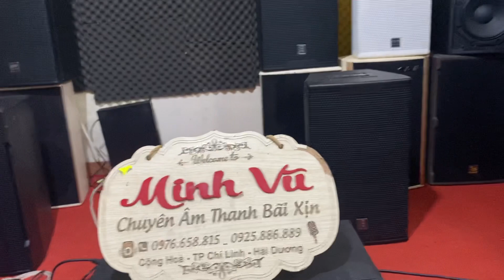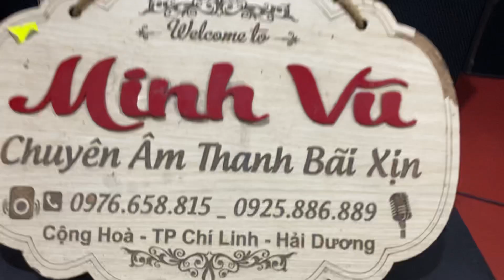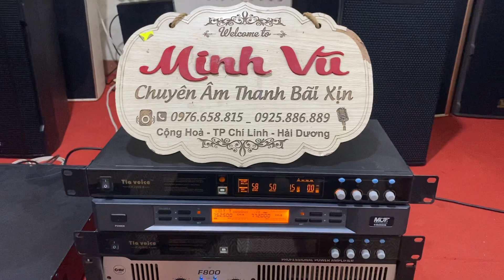đẩy F800 vang t3 về thái bình. míc MUF k6000a về bác ninh